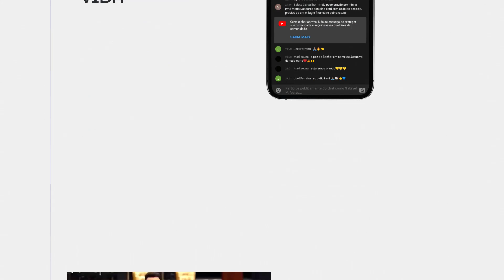OS INIMIGOS DA RECONSTRUÇÃO / PREGAÇÃO MUITO FORTE! MISSª REGINELDE BORGES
ALIANÇA VÍDEO CANAL GOSPEL CRISTÃO
PRODUÇÃO OFICIAL DESTE VÍDEO: CANAL ALIANÇA VÍDEO
▶️Deixe seu  "joinha" 👍
▶️Compartilhe